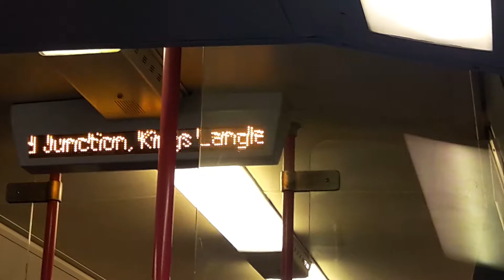LONDON 2018 - TRAIN FROM EUSTON TO WATFORD JUNCTION (WARNER BROS. STUDIO TOUR LONDON)